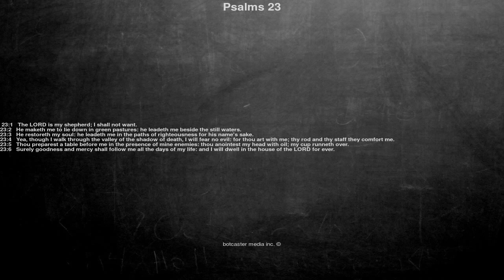Bible reading, Psalms 23, The LORD is my shepherd; I shall not want.